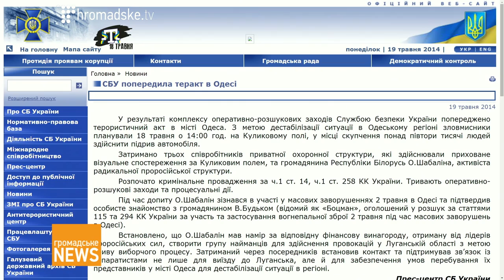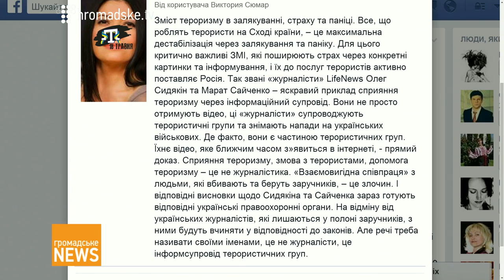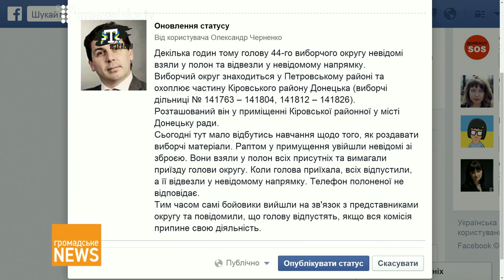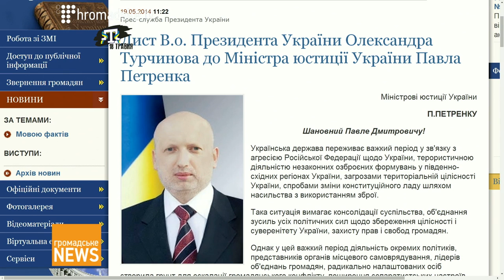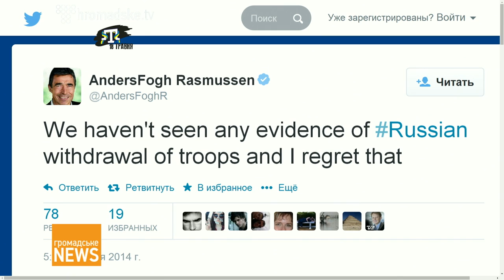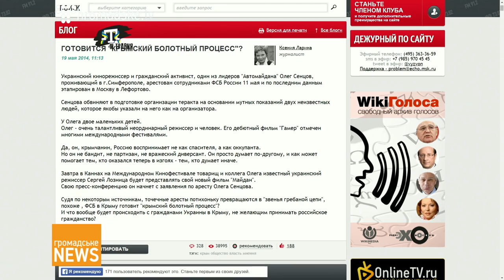Новини на Громадському. Випуск 19 травня, 16:00